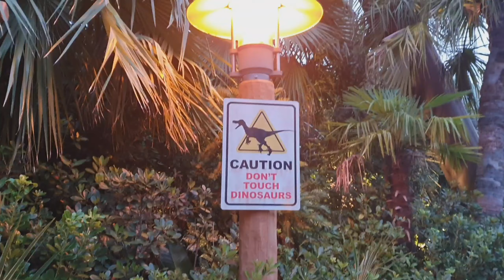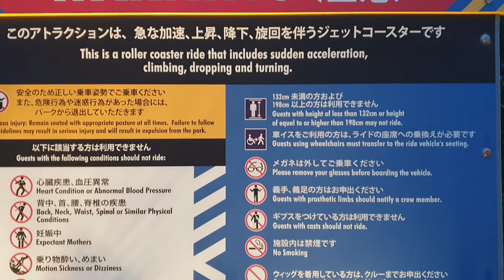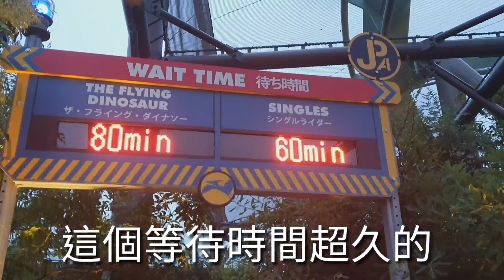【景點】 USJ大白鯊與侏儸紀公園 The Flying Dinosaur 飛天翼龍 親善村 乘船遊 特效 恐龍 日本大阪環球影城 ユニバーサル・スタジオ・ジャパン 宇你分享 SS family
大阪的環球影城實在太多好玩的設施，2016年，「The Flying Dinosaur」過山車正式啟用，全長1124米，高低落差有37.8米。過山車的座位是懸吊式，背向天、面向地，模彷被恐龍抓走的感覺。這一區好刺激，讓人玩到不想回家。

Osaka's Universal Studios is a lot of fun facilities. In 2016, the "The Flying Dinosaur" roller coaster was officially opened, with a total length of 1,124 meters and a height difference of 37.8 meters. The roller coaster's seat is suspended, facing away from the sky and facing the ground, mimicking the feeling of being taken away by dinosaurs. This area is so exciting that people don't want to go home.

大阪のユニバーサルスタジオはたくさんの楽しい施設で、2016年には全長1,124メートル、高さ37.8メートルのジェットコースター「フライングダイナソー」が正式にオープンしました。 ジェットコースターの座席は吊り下げられ、空から離れて地面に面しており、恐竜に連れ去られたような感覚を模倣しています。 このエリアはとてもエキサイティングなので、人々は家に帰りたくありません。